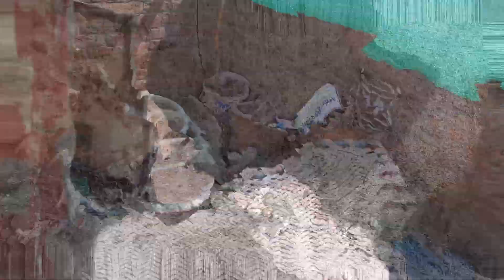Tour Py Jany Sy Pehly Nuqsan Ho Gya😫 | Tour Cancel ?